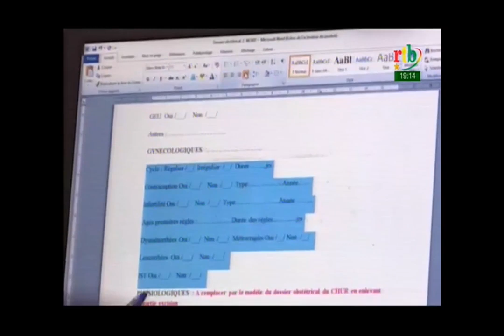rtb / JT de 19h du 11 février 2020